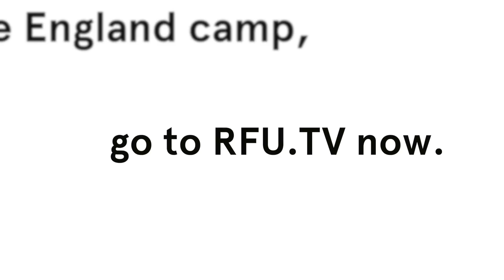Best of RFUtv: New Zealand second Test week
Check out the best of RFUtv from the build-up to England's second Test against New Zealand at in Dunedin, plus the continuation of England Under 20's Junior World Championship campaign and a look ahead to England Sevens trip to Glasgow for the Commonwealth Games